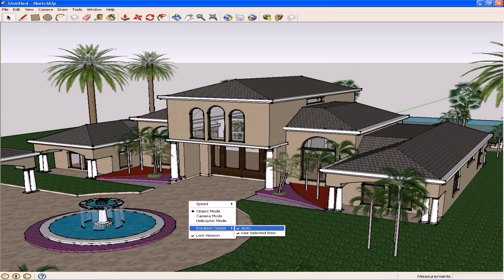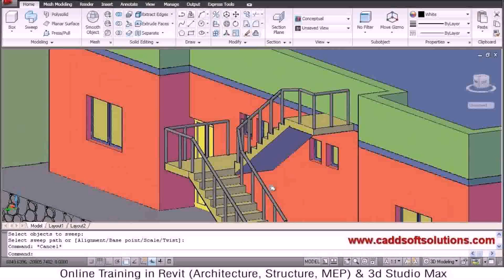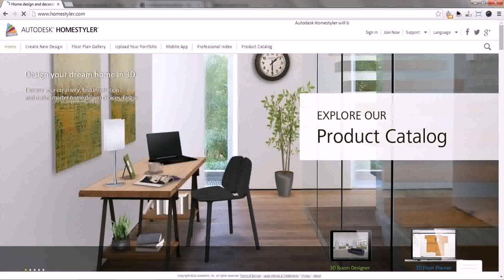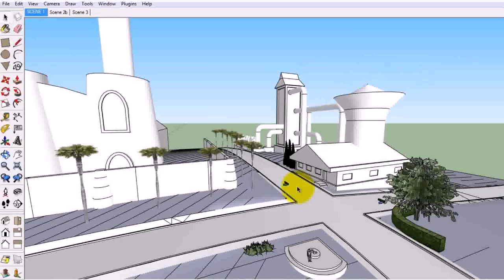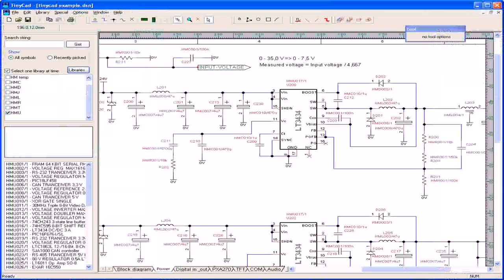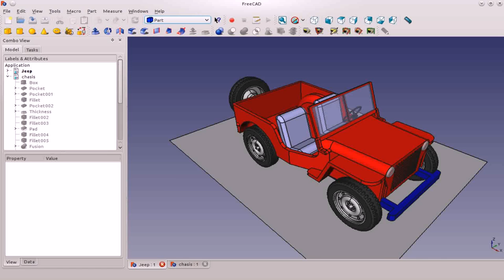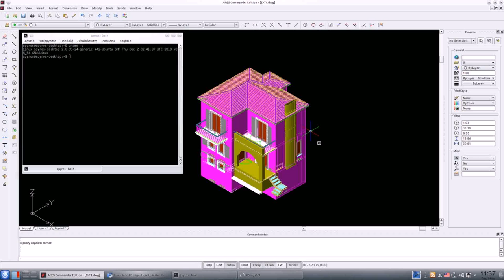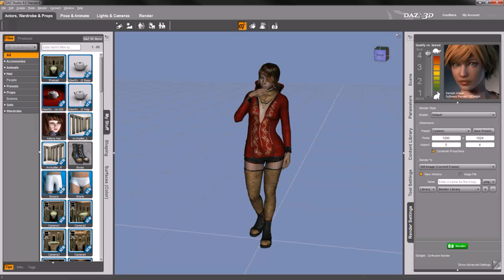3d House Design Software Open Source (see description) (see description)